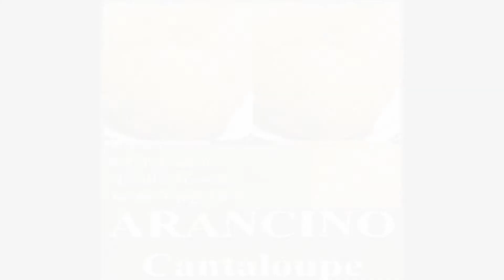MELONE ARANCINO - Melon seeds - CANTALOUPE Seeds on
MELONE ARANCINO - Melon seeds - CANTALOUPE FROM ITALY - VERY PRODUCTIVE & HIGHLY Fragrant - Bright Orange Flesh - 85 Days